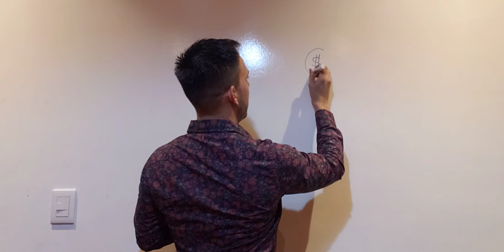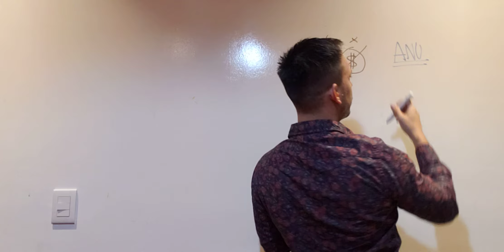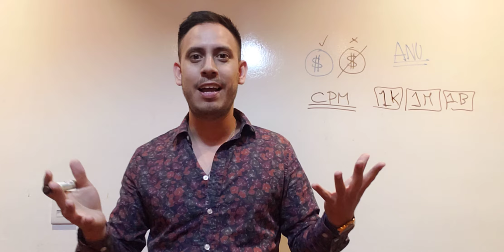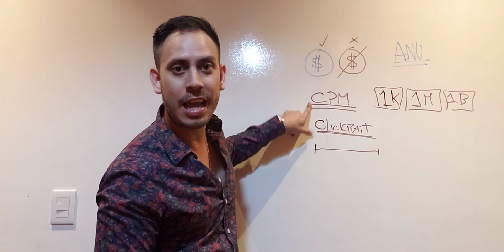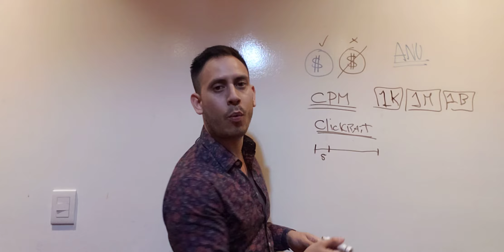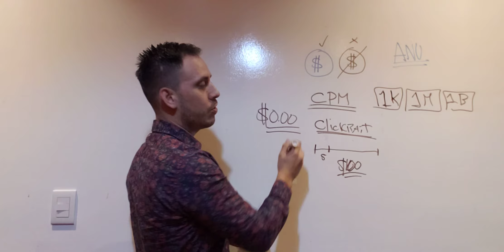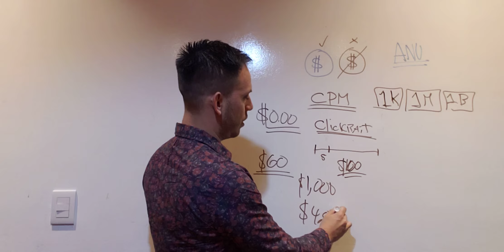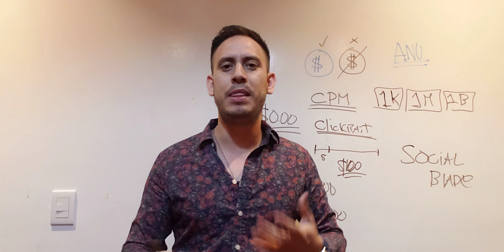¿Cúanto GANA un canal de PERFUMES en YOUTUBE?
¿Cuanto GANA un YOUTUBER DE PERFUMES ? Te voy a contar cuanto genera un reseñador nuevo en un canal de youtube.

Una vez suscrito serás parte de nuestra comunidad para tocar temas afines a fragancias, reseñas y descubrimientos sobre el mundo de los perfumes.

Resumen y bienvenida al canal.

Mi nombre es Memo y quiero invitarte a compartir una de mis múltiples pasiones en mi vida. Los perfumes, lociones y fragancias.

Te compartiré un poco de mi experiencia en los diferentes olores de las fragancias y mis recomendaciones para tu uso personal y muchas cosas más.

Todo lo relacionado a los olores, estilo y clase puedes encontrarlo aquí.

Salud es belleza ¡Recuerda!

Perfumes para hombres, perfumes para citas románticas, perfumes para hacer ejercicio, perfumes para ligar, perfumes para una junta importante en el trabajo. Todo y más!!!

Este canal es producido, grabado y actuado por  Guillermo Perfume